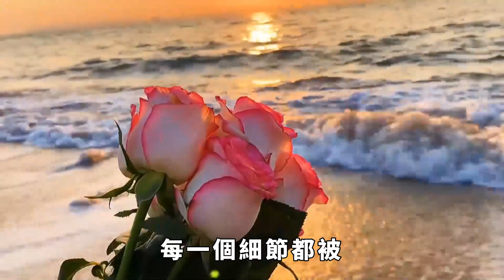同样搭档许凯演“霸总小娇妻”，谭松韵与杨紫的味道却完全不同#许凯